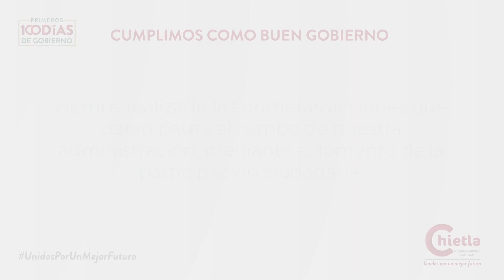Gobierno de Chietla - Primeros 100 días: Administración con Enfoque a Resultados y Transparente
Sentamos las bases de la administración municipal para el funcionamiento y determinación de directrices del actuar de nuestros servidores, con lo que cumplimos al realizas acciones que permitan alcanzar nuestro objetivo: La transformación de Chietla y sus 33 comunidades.